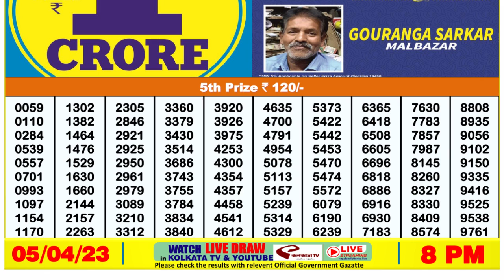🔴Dear Lottery Sambad Live 8pm today 05.04.23 Nagaland State Lottery Result